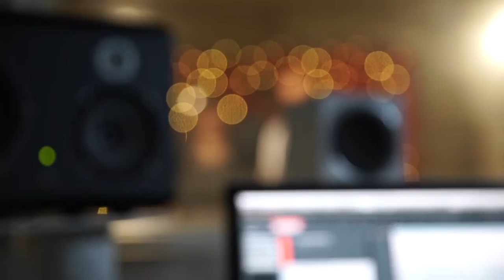Liefde voor Politiek - Ben Weyts en Meyrem Almaci brengen Afscheid van Volumia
Vanavond zijn Vlaams minister van Mobiliteit en Openbare Werken Ben Weyts en partijvoorzitster van Groen Meyrem Almaci te gast bij Jonas & Van Geel. Samen brengen ze "Afscheid" van Volumia!.